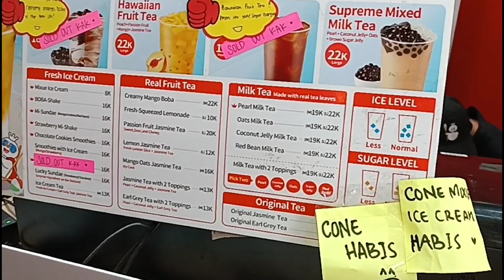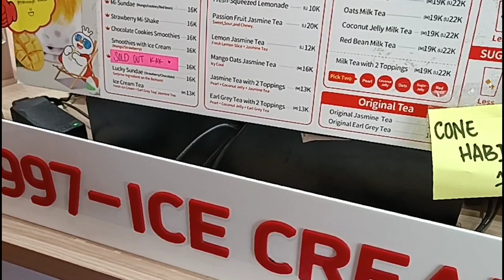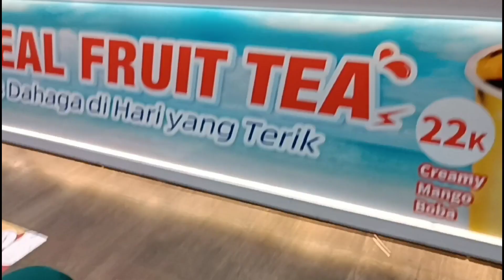AKHIRNYA COBAIN MIXUE | Rasanya .....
review mixue
ice cream mixue
rasa ice cream mixue
mixue enak atau tidak?